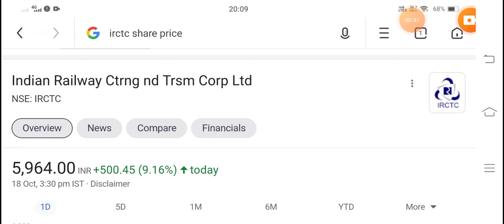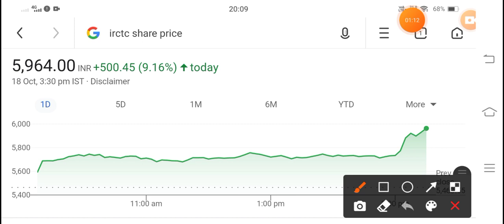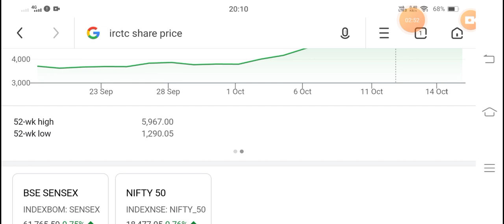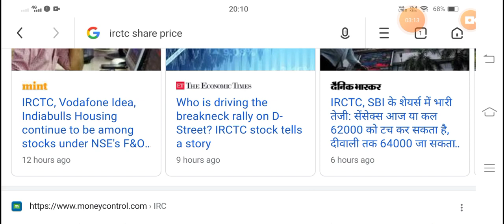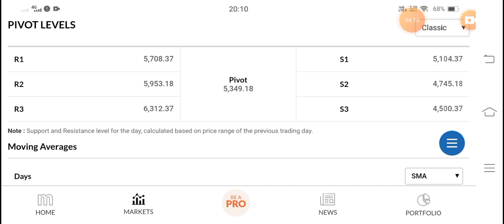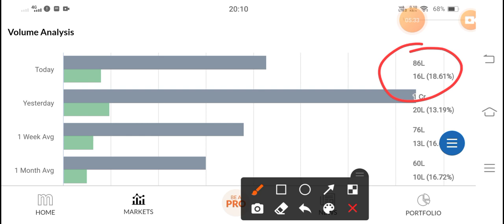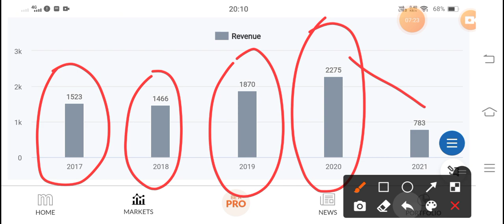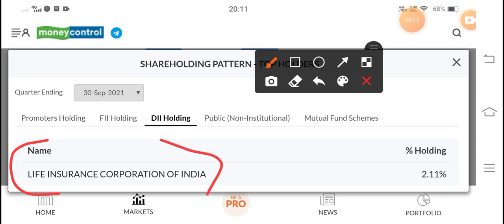IRCTC SHARE NEWS | IRCTC STOCK SPLIT | IRCTC LATEST NEWS | SHARE MARKET LATEST NEWS TODAY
irctc share advice, irctc ofs price,

irctc share news ofs, ofs of irctc,

is irctc shares worth buying, can we buy irctc shares now,

how is irctc share, is irctc share good to buy,

why irctc share price increased, why irctc share price falling,

why irctc share price increased today, why irctc shares falling today,

will irctc shares go up irctc share cnbc awaaz,

irctc share fundamental analysis, irctc share price analysis,

irctc share buy or not, irctc share buy,

irctc share buy or sell today, irctc share bonus,

irctc share buy or sell, irctc share zee business,

irctc share should buy or not, irctc share cnbc,

irctc stock analysis today, irctc stock news today,

should i buy irctc shares now, should we buy irctc shares,

what about irctc share, why irctc share price increased,

why irctc share price falling, why irctc share price increased today,

will irctc shares go up irctc share crash, ireto share case study
irctc snare chat,

irctc share pro capital, irctc share dividend,

irctc share dividend date 2020, irctc share dividend history,

irfc share price target 2021, irfc share anil singhvi,

irfc share credit, rec share credit date,

irctc ka share lena chahiye, irfc share allotment check,

irfc share allotment date, irfc share allotment status,

stock market India railtel share,

rvnl share

ircon share